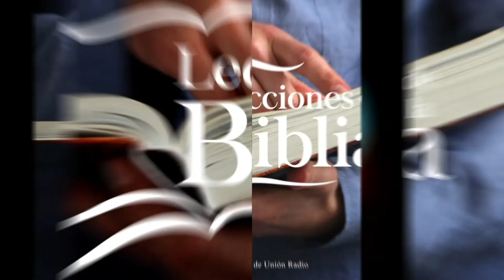EL PRIMER MANDAMIENTO - LDB 21 OCT. 2021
La lección de este día se titula "El Primer Mandamiento", una vez más en los labios del Pr. Ever Roblero.